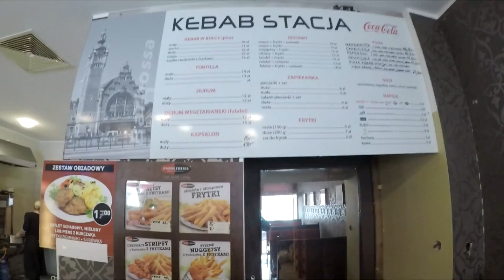KEBAB STACJA - GDAŃSK [TESTUJE KEBABY]